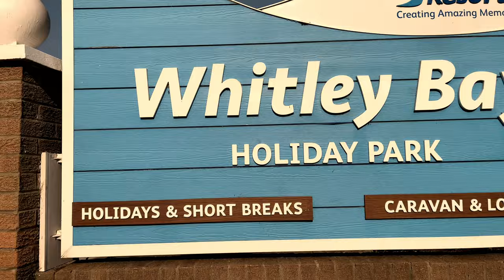The likely lads! The movie location ( The feathers caravan park) now Whitley Bay caravan park!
Short walk around the caravan park in the north east of England!
It was once called The feathers! And was used in the movie The likely lads!